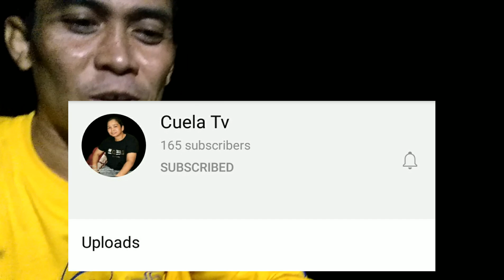Namusit kami sa sainsenta ' KALAKATAW ANG ALON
FISHING SQUID SA SAISENTA